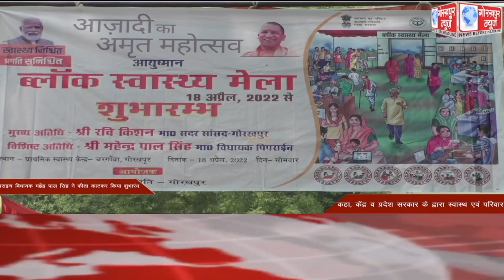GORAKHPUR NEWS Headlines 18-04-2022